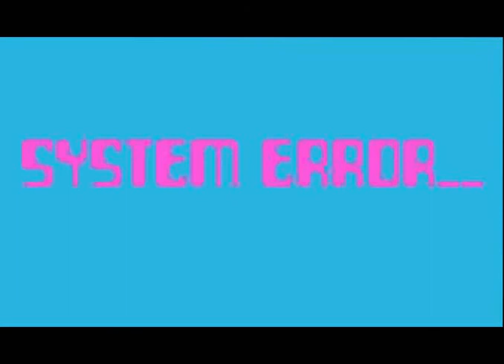BOXBOT at New Cross Inn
The second night of BoxBot that took place in New Cross on October 18th this year, an event run by me and a few friends.

Performing we have Don Tempi (only a short clip sadly), Pseudo Nippon, Jay from Blah Blah Blah and Romvelope. Followed by djs Robot For Brains and Alexitron.
I didn't shoot this footage but even though it's a bit shaky I cut it more like a compilation to convey the kind of night it is and so on.